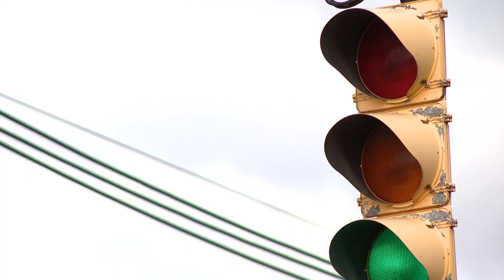Man charged in 100 mph Pendleton police chase that ended in Anderson crash killing 2, injuring 4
Pendleton officials are taking over the investigation of the fatal vehicle pursuit.